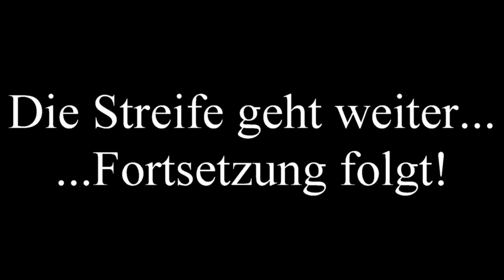24Stunden Teil2 - Frühdienst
Eine Streife des Polizeireviers Weil am Rhein wurde während eines Schichtumlaufs (Spätdienst/Frühdienst/Nachtdienst) begleitet und zeigt Euch den polizeilichen Alltag im Streifendienst.

Hier präsentieren wir Euch den Frühdienst, den zweiten von drei Teilen.

Credit: Polizeipräsidium Freiburg